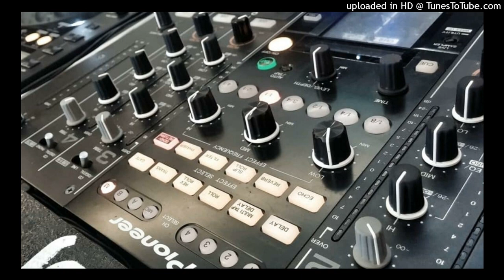गुपचुप गुपचुप dj